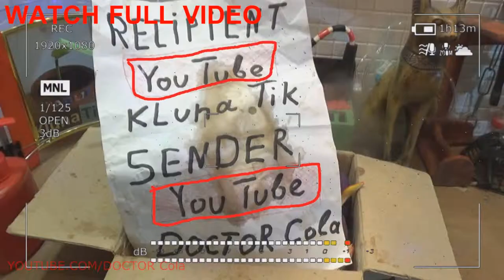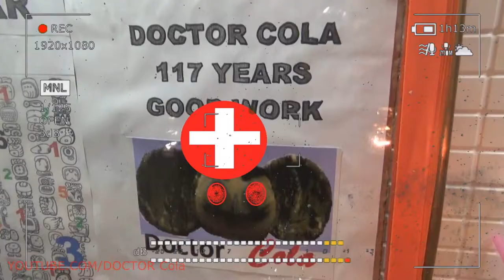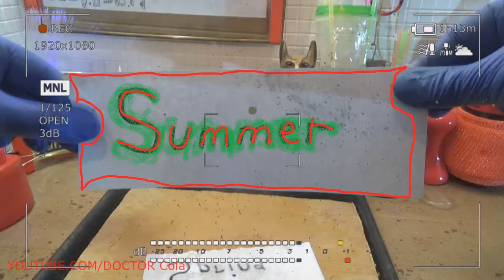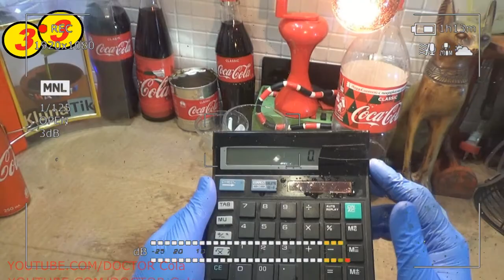Gift Kluna Tik Dinner #60 Package – Excerpt Regular Situations Cunning Superhero - Coca Cola Fun Art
Gift Kluna Tik Dinner Package! Excerpt Regular Situations Cunning Superhero! Coca Cola Fun Art!